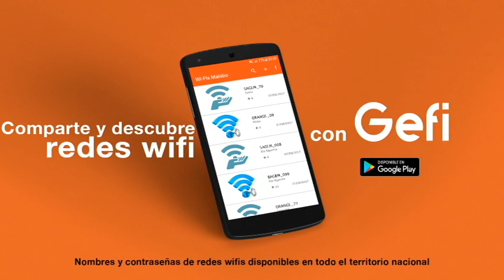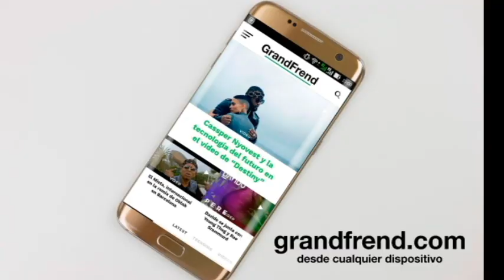Metriko - Paquirri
Metriko interpretando "Paquirri", de "Barrio X".